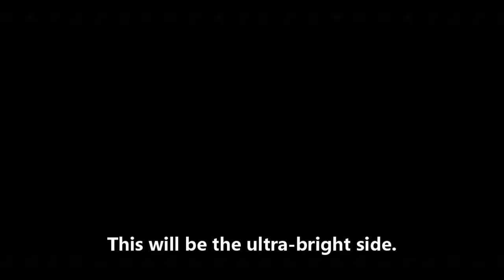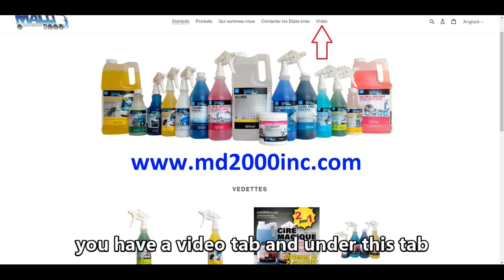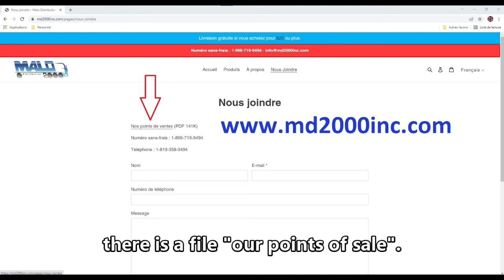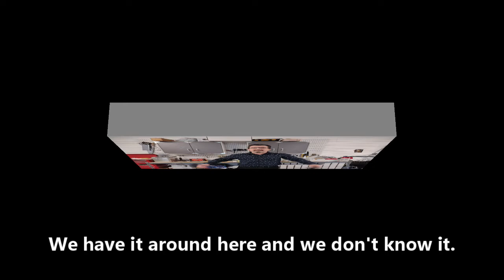EXTREME DAV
Cette vidéo présente 4 produits de Malo Distribution appliqués sur le Big-Foot EXTREME DAV. La Cire-Magique, l'Ultra-Brillance, le savon Mousse et le produit Pneu sont utilisés dans cette capsule. Une recette faite par le propriétaire de Malo Distribution Laurent Flament démontre l'efficacité et la variété d'utilisation de ses produits.